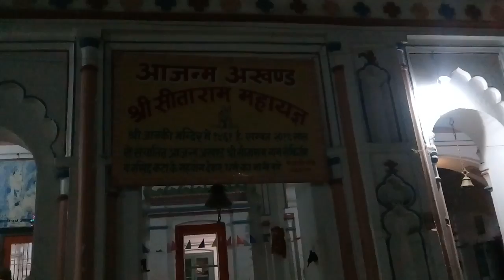जानकी मन्दिर जनकपुर नेपाल राम भगवानके ससुराल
janakpur divya dham जनकपुर दिव्यधामको दर्शन janaki temple janakpur nepal god shreerams married nepali lady sita